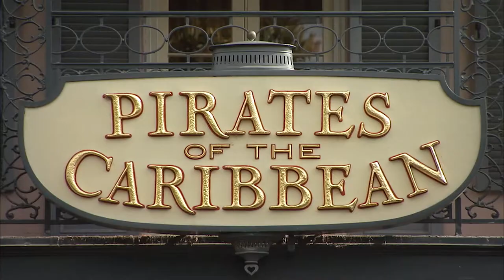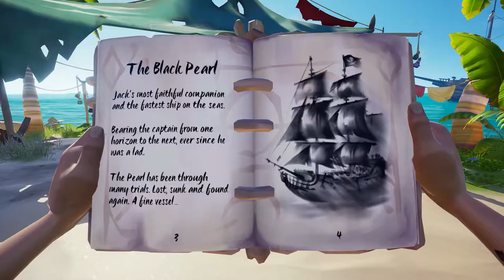Sea of Thieves: A Pirate's Life Showcase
Sea of Thieves Season Three launches later this month, and with it comes Sea of Thieves: A Pirate’s Life – an epic original story that brings Captain Jack Sparrow and his crew sailing in from beyond the horizon to spark new adventures spanning five narrative-driven Tall Tales. This special Xbox broadcast caught up with the teams behind this magical collaboration to offer some rousing insights into its creation. Team members from both Rare and Disney talk freely about the vision, the ambition, the care and attention poured into every aspect of this dream crossover – and just some of the features they’re most excited for fans of both franchises to experience.